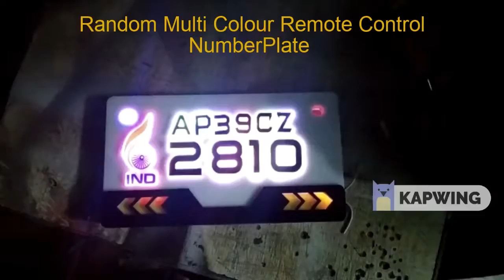Remote Control 16 Colours Number Plate For Bike New Model | RAJU ARTS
Remote Control Number Plate For Bike New Model | RAJU ARTS |Stickerings Radium